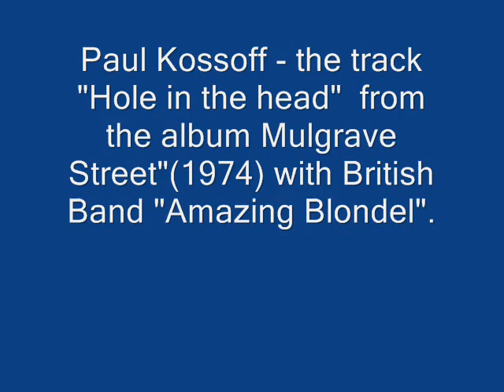(You need some friends like a) Hole in the head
Paul Kossoff, Hole in the Head